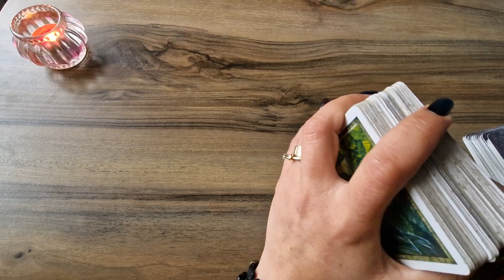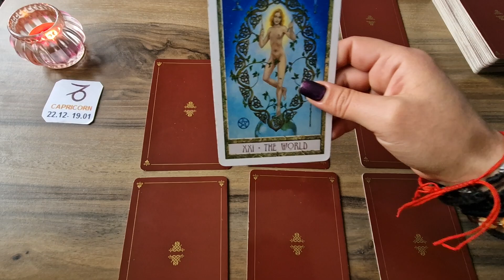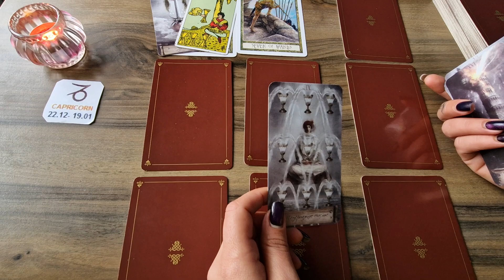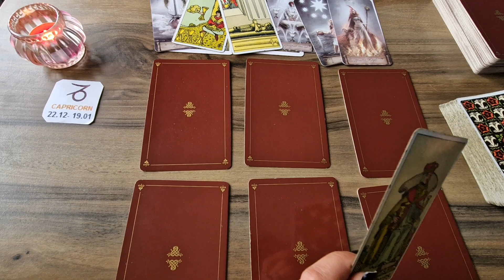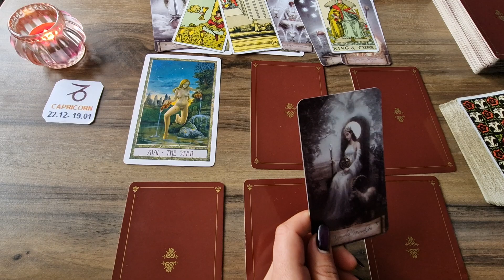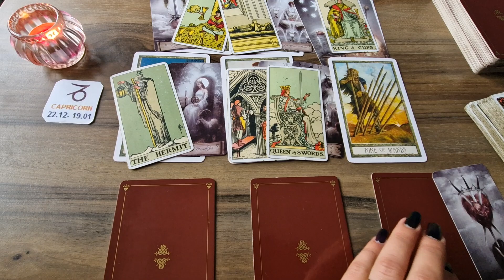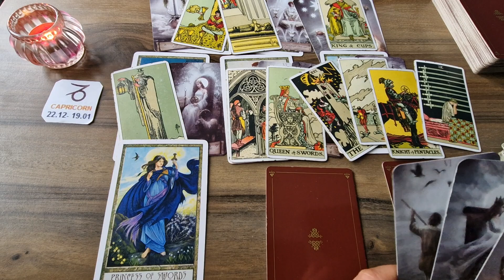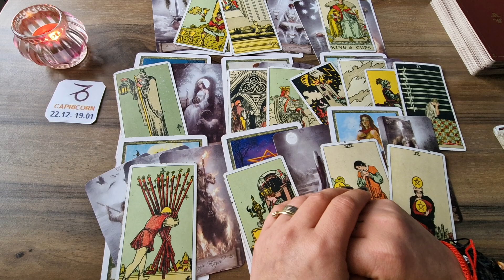Tarot Etalare Generala !!! 1 - 16 Aprilie 2023 !!! Zodia Capricorn !!!